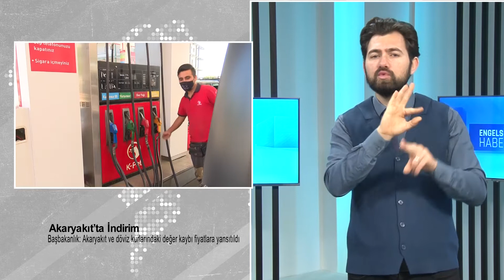Engelsiz Haber Bülteni 18.03.2022